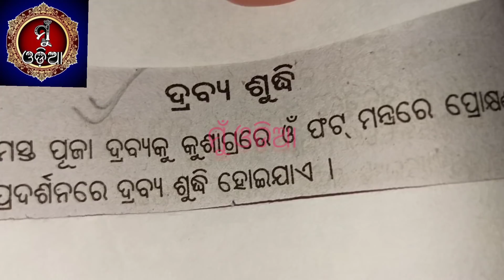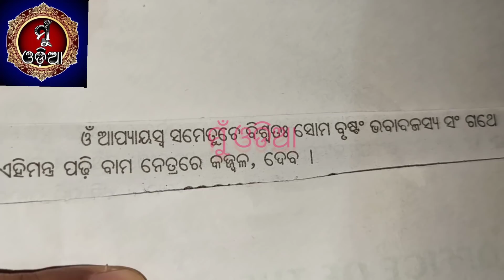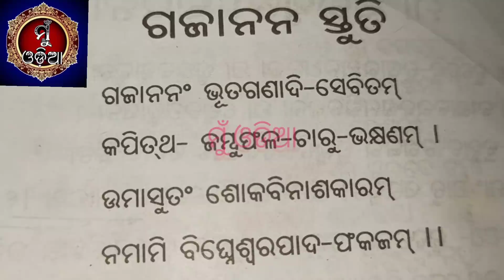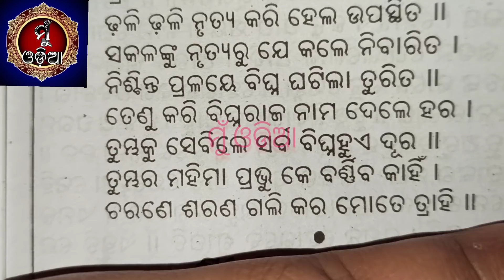ଶ୍ରୀଗଣେଶଙ୍କ ବୀଜ ମନ୍ତ୍ର ॥ କଳସ ସ୍ଥାପନା ମନ୍ତ୍ର ॥ କେଉଁ ଫୁଲ ଏବଂ ପତ୍ରରେ ଗଣେଶଙ୍କୁ ପୂଜା କରାଯାଏ ॥